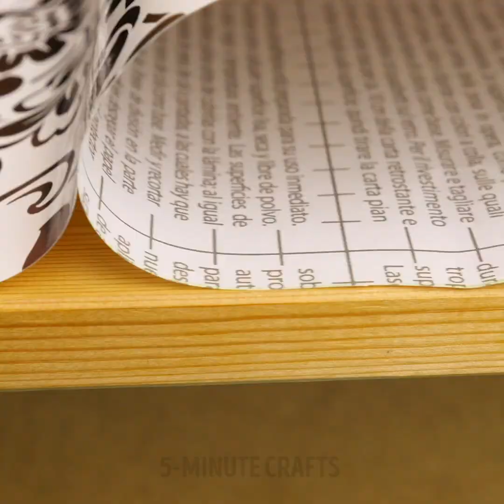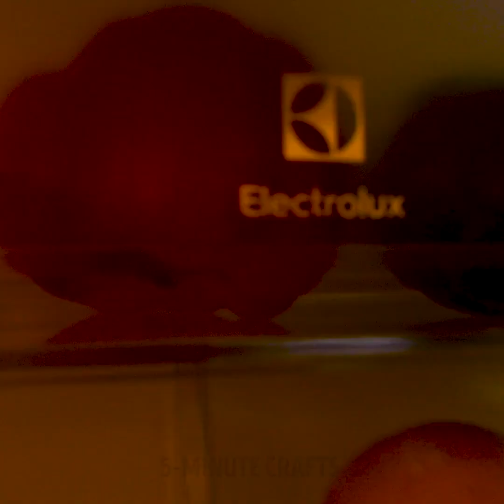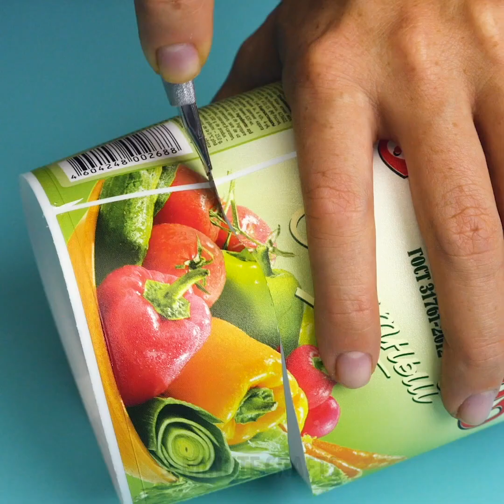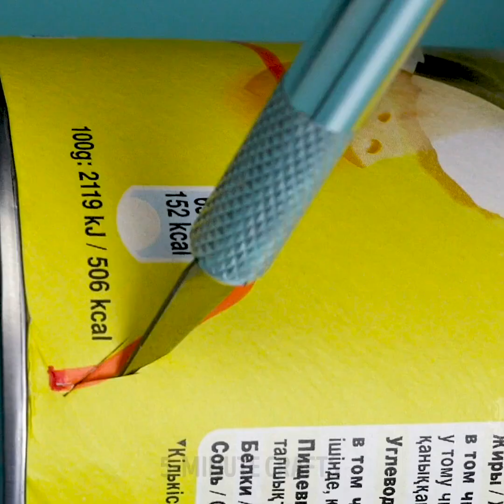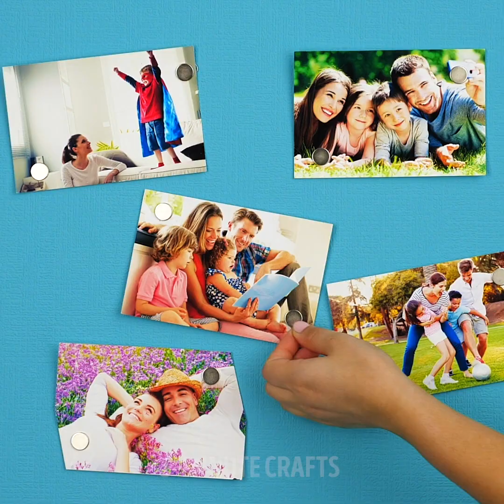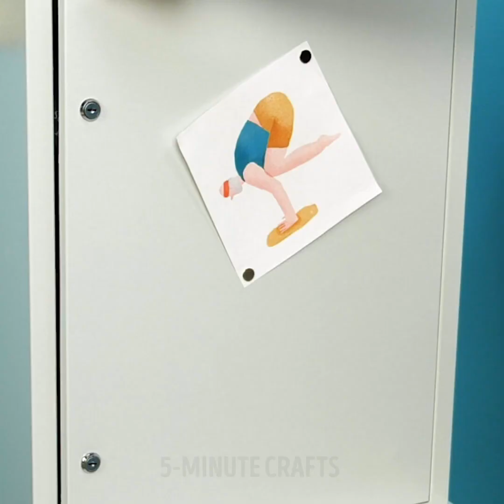19 CREATIVE AND CRAZY DIY DECOR IDEAS FOR YOUR HOME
DECOR IDEAS FOR EVERYONE

Hello, dear friends! Today, we prepared for you a lot of amazing DIY ideas that will help you to decorate your house on a budget. There are many surprising ideas that you would never expect!

You can use old jeans to make a lovely planter. A table can be made of plastic pipes. Check out how to make a hologram projector using an old CD box. Watch this video up to the end and learn how to make awesome rope crafts.

TIMESTAMPS:

0:23 - Jeans planter
3:15 - Hologram projector
5:17 - DIY chair made of plastic bottles
11:12 - Lovely rope crafts